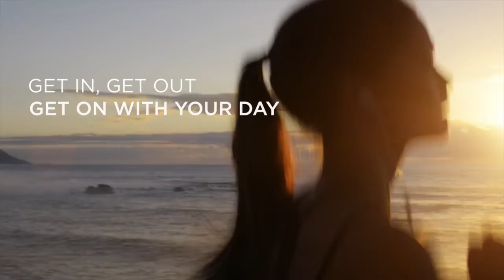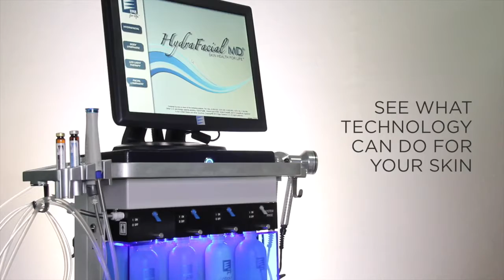HydraFacial "En İyi Cilt Yenileme Cihazı"